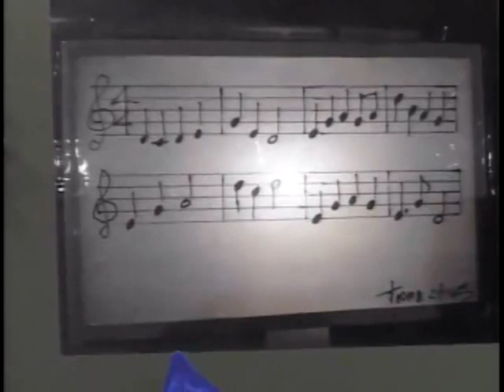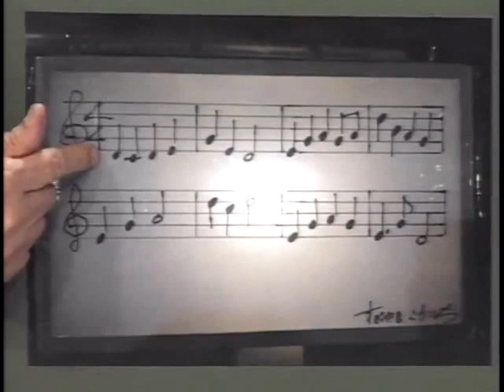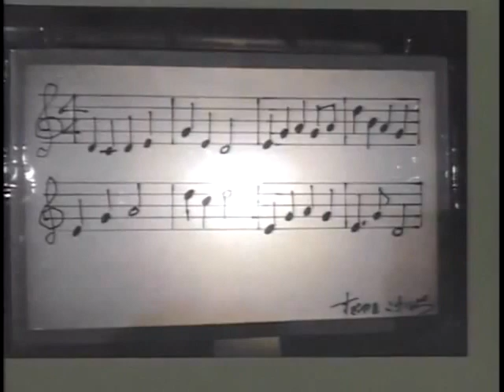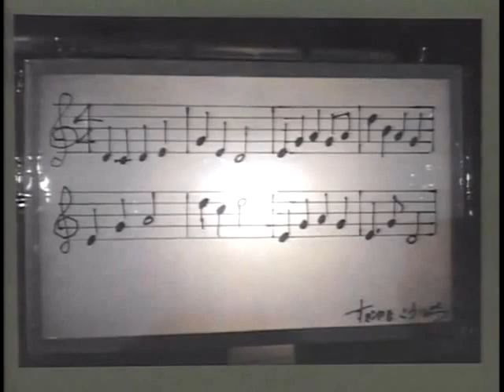ドラゴンクエスト作曲者が語る君が代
すぎやまこういちさん　の君が代についてのお話です
2011/10/28生放送番組で
新生【さくらじ】#5 すぎや​まこういちがあらわれた！より抜粋
本編ではどうしてドラクエの作曲したのかも　お話してて面白いですよ
卒業入学の季節又は始業終業式等で　君が代(国歌）を元気よく歌って下さいね